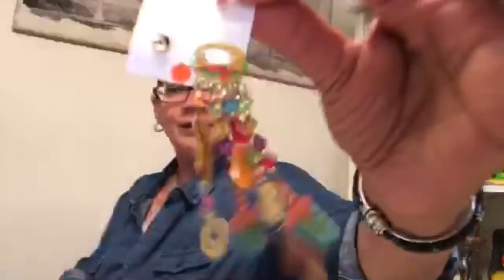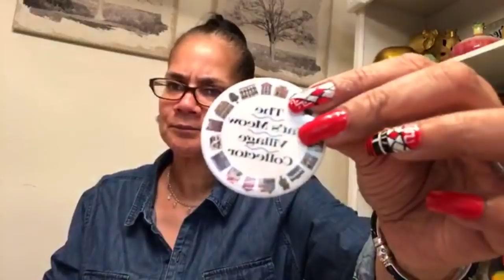Let’s open my Mystery jewelry bag Live!